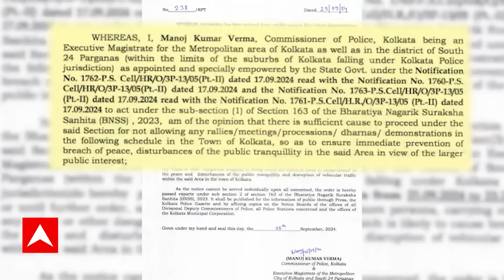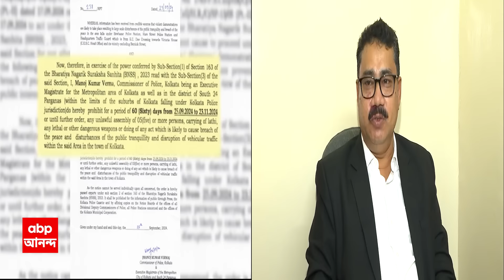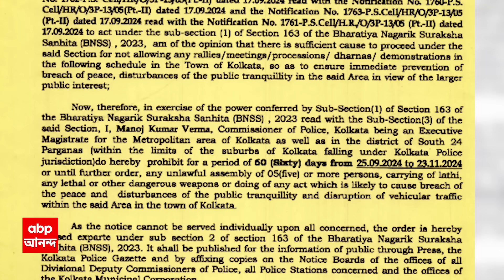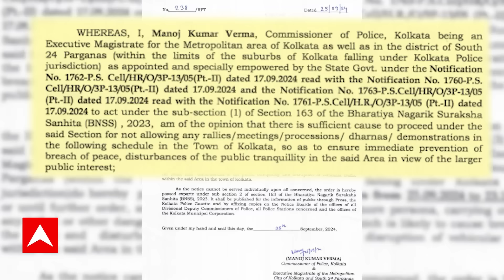RG Kar Update: ২ মাসের জন্য জমায়েতে নিষেধাজ্ঞা পুলিশের, আজ হাইকোর্টে শুনানি | ABP Ananda LIVE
ABP Ananda LIVE: একদিন পরেই পুজো। এরমধ্য়েই আর জি করকাণ্ডের প্রতিবাদে দিকে দিকে অব্য়াহত নাগরিক সমাজের প্রতিবাদ। এই আবহে, আগামী দুমাসের জন্য় ধর্মতলা চত্বরে জমায়েতে নিষেধাজ্ঞা জারি করল পুলিশ। নির্দেশিকায় বলা হয়েছে, ধর্মতলা, বউবাজার এবং কে সি দাস ক্রসিং থেকে ভিক্টোরিয়া হাউস ও সংলগ্ন এলাকায়, পাঁচজন বা তার বেশি লোক লাঠি বা বিপজ্জনক অস্ত্র হাতে বেআইনি জমায়েত করতে পারবেন না। আর পুজোর মুখে পুলিশের এই নির্দেশিকা ঘিরে প্রশ্ন উঠছে নানা মহলে। আইনজীবীদের একাংশ প্রশ্ন তুলছেন, এটা কি নাগরিক আন্দোলন রুখতে কৌশলী পদক্ষেপ? লালবাজারের অবশ্য় বক্তব্য়, এই নির্দেশিকা শুধু রাজনৈতিক কর্মসূচির জন্য়। সাধারণ মানুষের জন্য় নয়